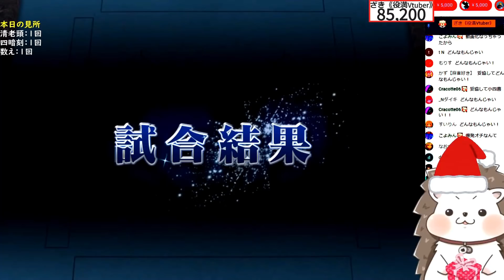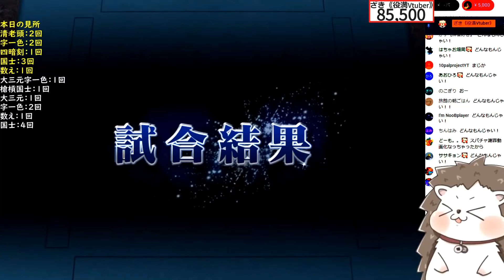【日刊ＭＪ】嶺上開花・清老頭で誰もいなくなったｗｗｗ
毎日18時に動画投稿！レア役満の牌譜も随時募集してます！

※役満の牌譜・お仕事やコラボの連絡はDMまでお願いします。